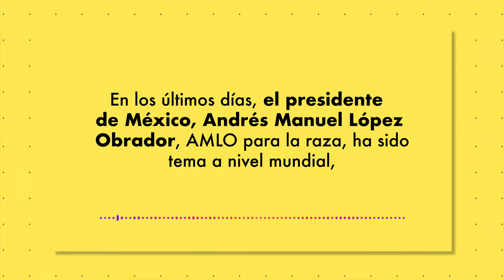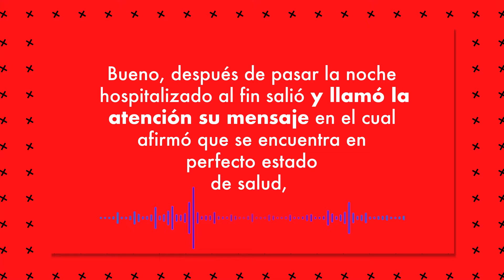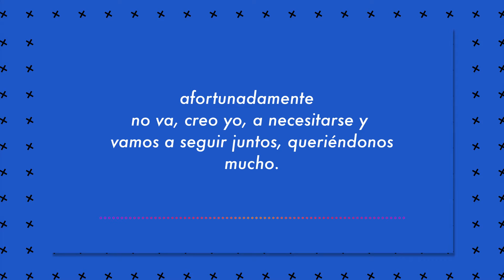Posteando | El testamento político de AMLO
En los últimos días, el Presidente de México, Andrés Manuel López Obrador, ha sido tema mundial, y es que llamó la atención una serie de rumores sobre la hospitalización de AMLO; su vocero lo confirmó diciendo que solo era revisión de rutina, pero al final resultó que no, pues le hicieron un cateterismo cardiaco para revisar sus arterias luego de haber sufrido un infarto.